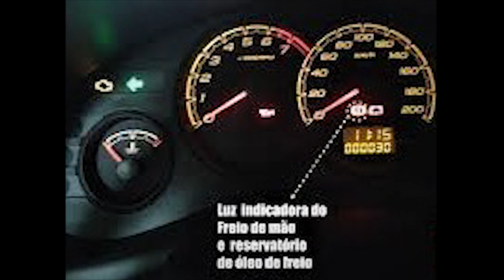LUZ DE FREIO ACENDENDO BURRINHO DE FREIO VAZANDO DICAS DE FREIO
SE CASO QUISER INSCREVER JUNTAR A GALERA MASTERDEY  SEJA BEM VINDO...

NOS VÍDEO DO CANAL MASTERDEY, POSTAMOS, MUITOS VÍDEOS DE OFICINA MECÂNICA DE CARRO , RESOLVENDO DEFEITO DE CARRO QUE OS INSCRITOS DO CANAL DO YOUTUBE  E CLIENTE QUE TRAZ NA MECÂNICA, OS DEFEITO ,MAIS RESOLVIDO NA OFICINA SÃO ;

FUNCIONAMENTO, INJEÇÃO: , CARRO NÃO PEGAR , CARRO NÃO FUNCIONA, CARRO FALHANDO , CARRO COM LENTA IRREGULAR , CARRO CONSUMINDO MUITO COMBUSTÍVEL GASOLINA E ÁLCOOL, CARRO NÃO FUNCIONA.
SUSPENSÃO: BATIDO NA SUSPENSÃO, BARULHO NA SUSPENSÃO , SUSPENSÃO ESTALANDO.TROCAR DE BIERETA , TROCAR SE PONTEIRA, TROCAR DE PIOR, TROCAR DE ROLAMENTO,

- REVISÃO MOTOR:  FALHA NO CABEÇOTE, MOTOR BATENDO,  MOTOR SAINDO FUMAÇA, MOTOR FALHANDO, MOTOR VAZANDO ÁGUA , TROCAR DE ÓLEO DE MOTOR , TROCAR DE VELA ,TROCAR DE BOMBA DE ÁGUA , TROCAR DE CORREIA DENTADA,

- CAIXA DE MARCHA: TROCAR DE EMBREAGEM, TROCAR DE ÓLEO DA CAIXA DE MARCHA

- REVISÃO FREIO DO CARRO : TROCAR ÓLEO DE FREIO, TROCAR DE FLUIDO DE FREIO, TROCAR DE PASTILHAR, TROCAR DE LONA, TROCAR DE BURRINHO,

OS CARRO MAIS MAIS VAI NA OFICINA SAO:
GOL, CORSA, UNO, PRISMA, ONIX , FIESTA, CLIO COROLLA , HONDA CIVIC , ETC...

AS MONTADORAS QUE MAIS VAI SAO :

FIAT, VW, GM, FORD ,RENAULD, HONDA, TOYOTA ETC

ESTE SÃO OS PRINCIPAIS AUTOMÓVEIS E SERVIÇO QUE SÃO PRESTADO NA OFICINA

SE CASO TIVER PROCURANDO AS REDE SOCIAIS AQUI ESTA

RUA BEETHOVEN  N :406
LARANJEIRAS SERRA ES , BRASIL
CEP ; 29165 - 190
OBRIGADO A TODOS FICA COM DEUS